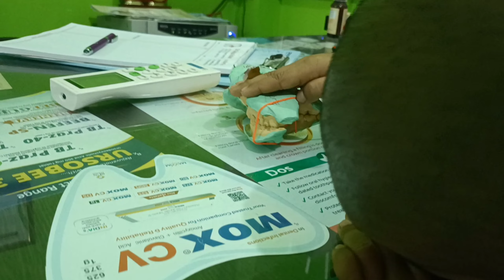Fahin Attahi Vlogs